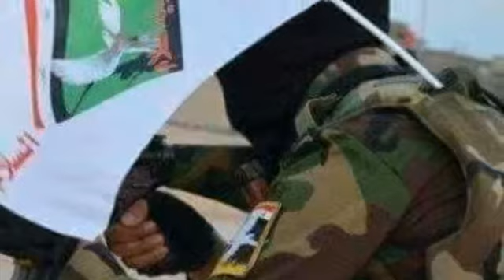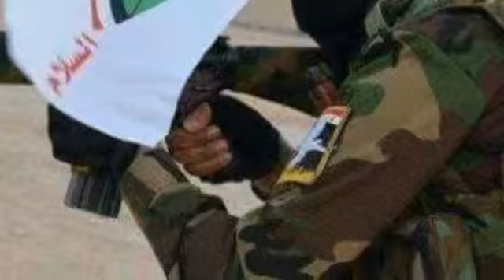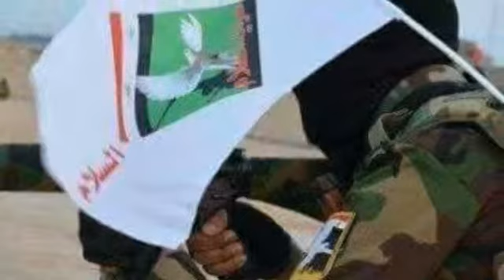٣ سبتمبر، ٢٠١٧